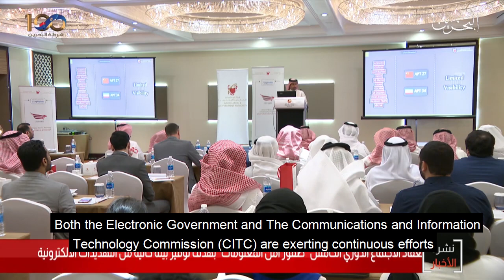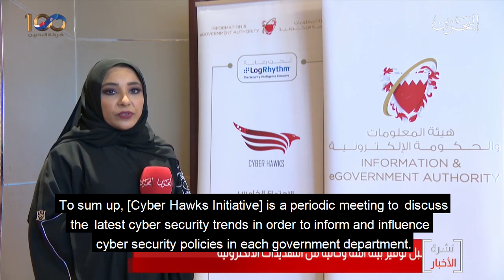Bahrain TV Coverage of the 2019 Cyber Hawks Gathering